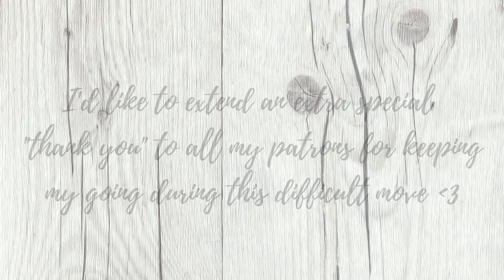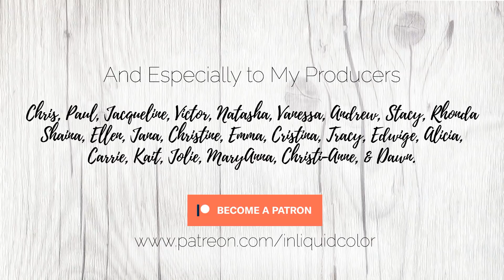Kingfisher Painting Process | Abridged Real Time Footage (music only, no voice over)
Hello friends! I am sorry that things are still not back to normal yet. As many of you know, I’ve recently undergone what ended up being an incredibly rough move. Things are finally settling down, nearly a month after leaving California and landing in Austin, but my computer desk was heavily damaged during the move, preventing me from getting back to work in a timely manner.

I have a makeshift set up on my dining table at the moment, but being the wrong height (e.g. painful), and not having all of my equipment in place, getting back to work has proven to be rather difficult. However, I’ve gotten several requests recently to see more painting videos and remembered I had some old footage that I took back in September when I was working on a commission. I never got around to editing it, so I set aside some time tonight to stitch together a hopefully somewhat presentable video for you all.

As I’m sure you’ll notice right away, there is no voice over since I still don’t have access to my mic, but I do hope you enjoy seeing a little something from me in the meantime, as well as the gentle music vibes – though if not, you can always mute it and listen to your own jam!

I need to give a huge shout out to my existing Patrons for helping to keep me going during this insane time. I don’t know where I’d be without you all, and as you already know, you have my unyielding gratitude. I should be back to work later this week, hopefully with something to present to you all at the end of this week or beginning of next. Miss you all!

*** Supplies ***
Cobalt Teal (probably M. Graham but possibly QoR)
Quinacridone Magenta (definitely QoR)
Phthalo Turquoise (probably Daniel Smith but maybe QoR)
Neutral Tint (probably Daniel Smith but maybe M. Graham)
Dr. Ph Martins Bleed Proof White
Escoda Perla Size 1 and 2

Arches Watercolor Paper
Silver Black Velvet Size 8 Round

*** Music ***
"Morning Mandolin"
"Ibiza Dream"
"Firefly"
"Pink Horizon"
"Morning Mandolin" (again)